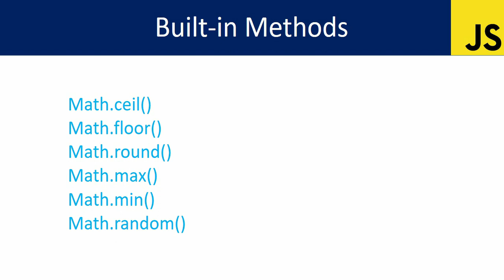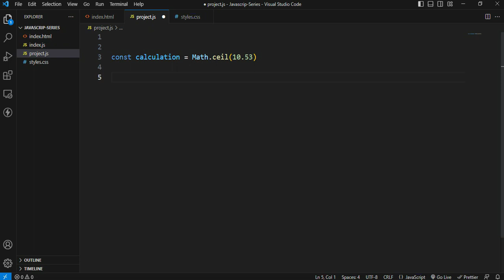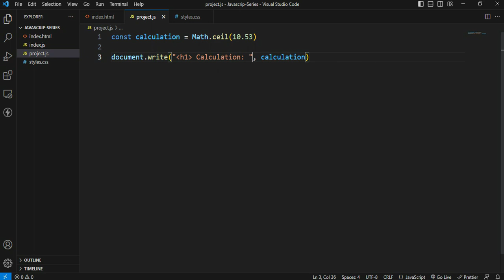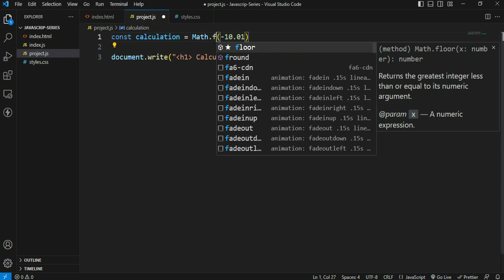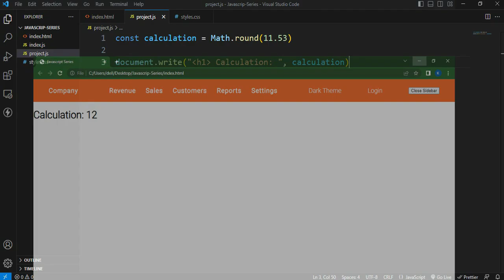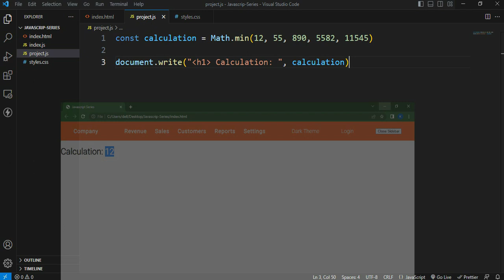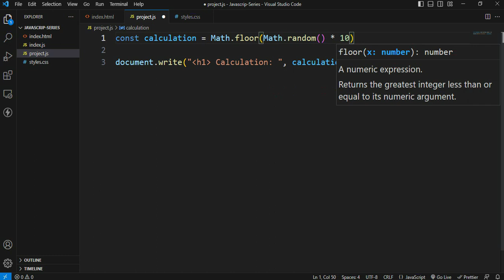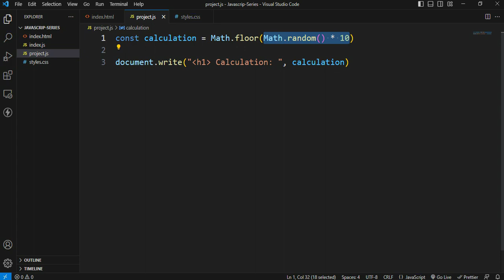51. Math Methods in JavaScript || JavaScript Tutorial for Beginners in Telugu